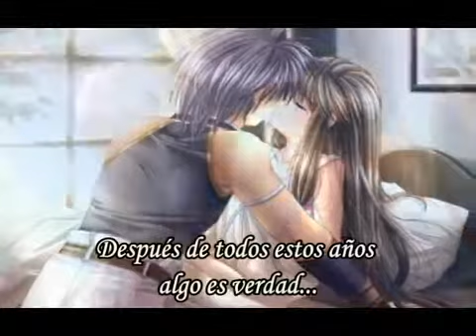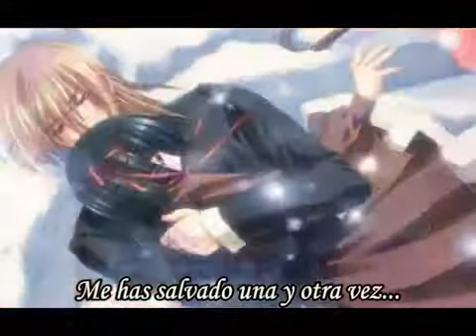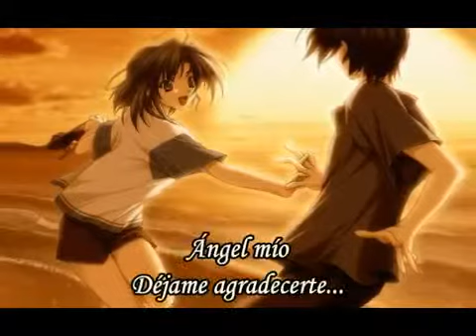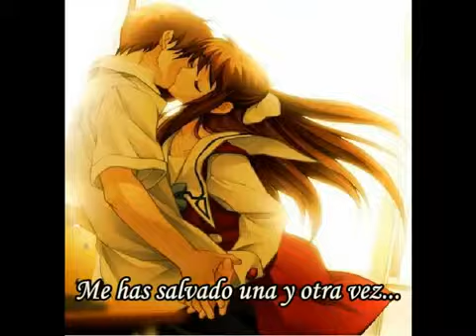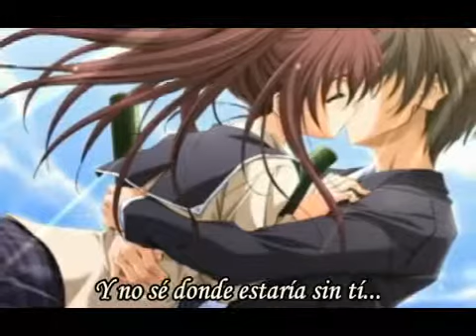Angel Of Mine ♥